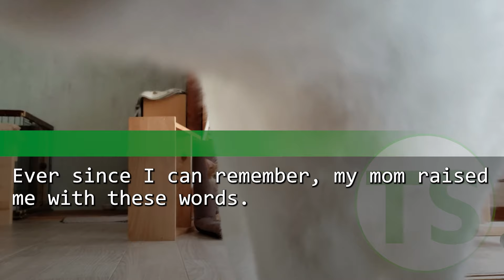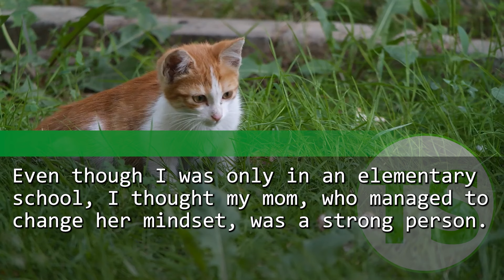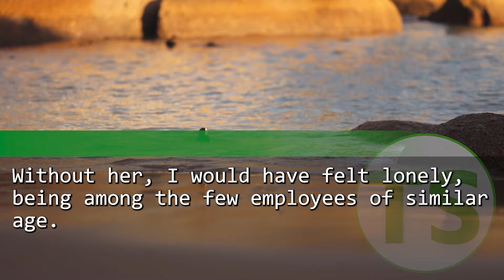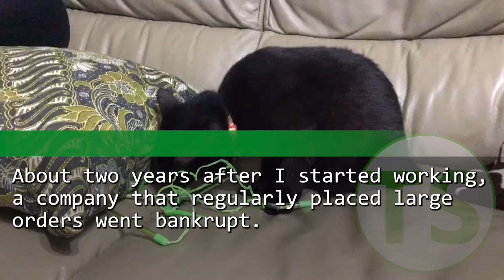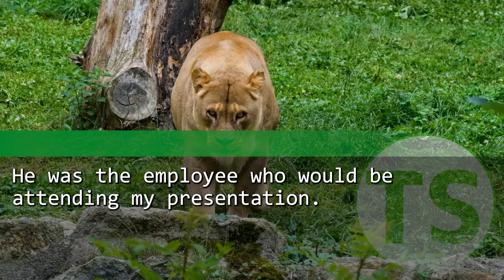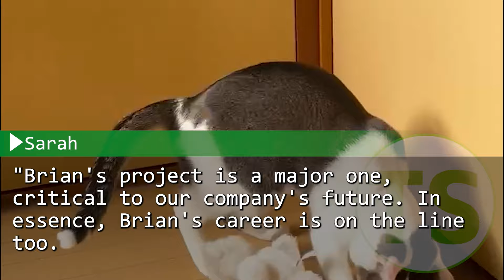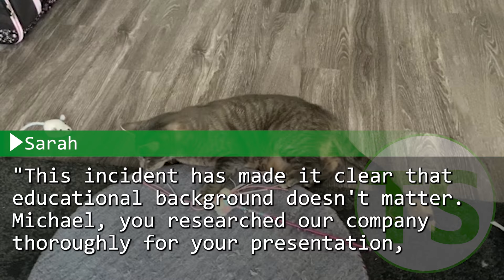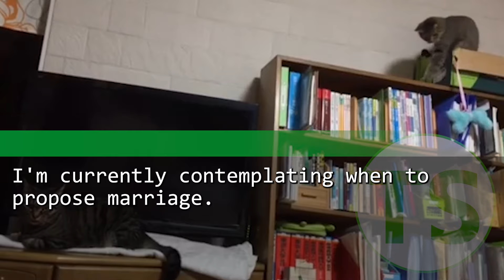My client said to me, "Bottom of the barrel can't handle a contract." Then his female boss said...